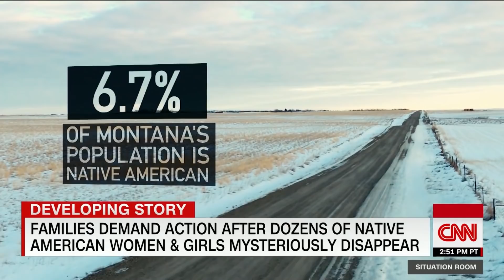After dozens of Native American women disappear, families seek action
Families are demanding action from law enforcement after dozens of Native American girls and women in Montana have disappeared and been found dead. CNN's Sara Sidner reports.